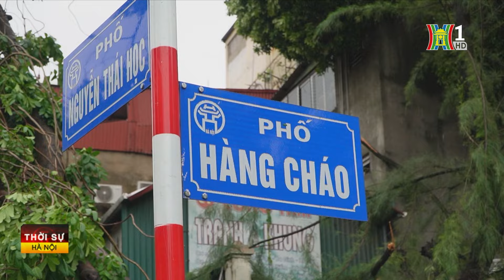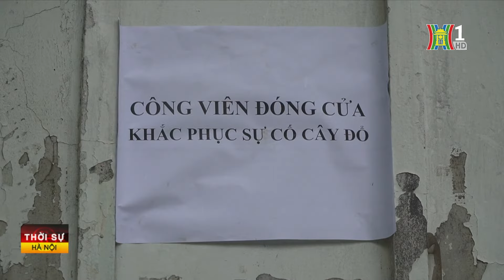Nhiều lực lượng tham gia khắc phục hậu quả sau bão | Tin tức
Sau ảnh hưởng của bão số 3, rất nhiều cây xanh trên địa bàn Thành phố bị gãy đổ. Đặc biệt có cả trạm biến áp cũng bị hư hỏng gây mất điện cục bộ. Các đơn vị trên địa bàn huy động tối đa lực lượng tích cực khắc phục hậu quả.